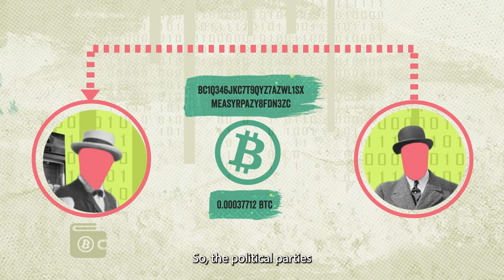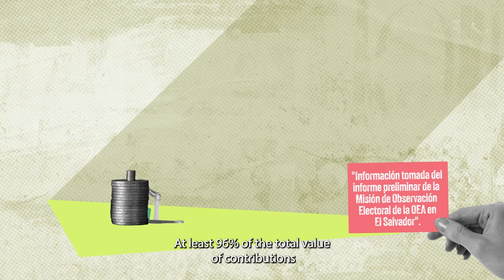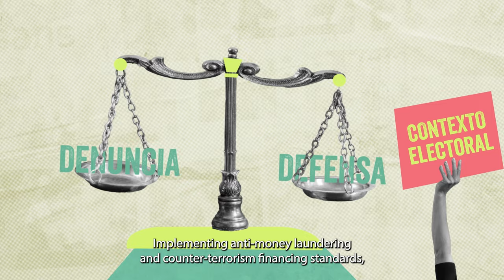¿Cómo impacta el bitcoin el financiamiento político en América Latina? | Cripto Abierto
En el mundo actual, la transparencia para fomentar confianza en los procesos electorales es esencial para mantener la integridad de las democracias. La tecnología ofrece nuevas herramientas para los procesos electorales como el uso de donaciones cripto en el financiamiento político.

Transparentar el financiamientopolítico a través de cripto como el bitcoin fortalece la confianza en el proceso electoral, motivando un entorno más equitativo y democrático para que los ciudadanos puedan conocer quiénes están financiando a los candidatos y a las candidatas en americalatina y el caribe.

Por otra parte, la utilización de criptomonedas para financiar la política plantea diferentes retos. Uno de ellos es adaptarse a la tecnología, cumpliendo con la norma electoral de los países y con los estándares de prevención de lavadodedinero y financiamiento del terrorismo bajo una correcta supervisión de las autoridades encargadas.

Conoce más sobre la relación del bitcoin y otras criptomonedas con el financiamiento político en nuestra iniciativa

Guión e idea principal: Claudia Marcela Hernández, Luisa Acosta y Katherin Alfonso
Realización: @Iceberg_Content
Producción ejecutiva y dirección: Juan Sebastián Bedoya
Dirección de animación y diseño: Juan Camilo Méndez
Locutor: Gabriel Ruiz

In today's world, transparency to build trust in electoral processes is essential to maintain the integrity of democracies. Technology offers new tools for electoral processes such as the use of crypto donations in political finance.

Ensuring transparency in political financing through crypto such as bitcoin strengthens trust in the electoral process, fostering a more equitable and democratic environment so that citizens can know who is financing candidates in LatinAmerica and the Caribbean.

On the other hand, the use of cryptocurrencies to finance politics poses different challenges. One of them is to adapt to the technology, complying with the electoral regulations of the countries and with the standards of prevention of money laundering and terrorist financing under proper supervision of the authorities in charge.

Learn more about the relationship of bitcoin and other cryptocurrencies with political financing in our initiative

Script and main idea: Claudia Marcela Hernández, Luisa Acosta, and Katherin Alfonso.
Production: @Iceberg_Content
Executive production and direction: Juan Sebastián Bedoya
Animation direction and design: Juan Camilo Méndez
Voice narrator: Gabriel Ruiz